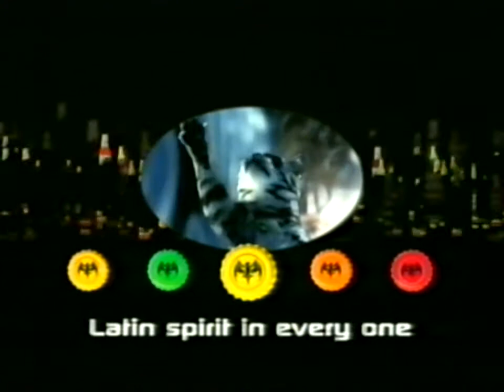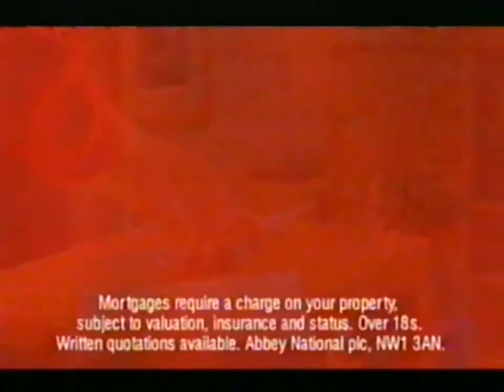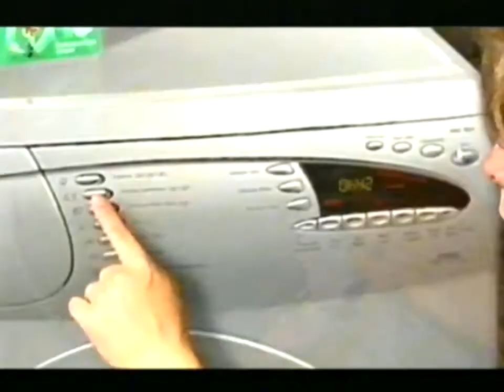ITV1 adverts September 2002 [3]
Out of Assassins.
Barcardi Breezer.
Saab.
Abbey National.
Dove.
Hotpoint and Persil.
Recording break.
A Is For Acid on ITV.
Back to Assassins.